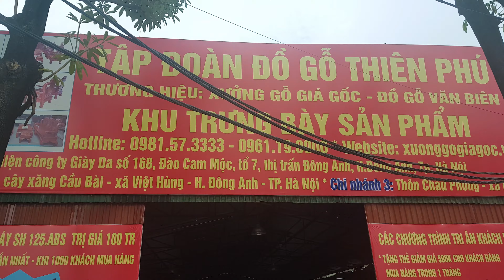Bộ Bàn Ghế Phòng Khách | Rồng Chầu Nguyệt Gỗ Hương Đá ( Vua Chiếu Ngựa).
Chúng Tôi Là Đơn Vi Kinh Nghiệm Trên 20 Năm .Chuyên Sản Xuất Các Sản Phẩm Bàn Ghế Gỗ , kệ tivi gỗ Hương Và nội thất phòng khách , nội thất phòng ngủ , bàn ăn gỗ đẹp , lục bình gỗCác sản phâm được làm thủ công mỹ nghệ từ các nghệ nhân . Xưởng gỗ lớn với quy mô 50002 , lớn nhất miền bắc .

🏚️😜🏚️Xem thêm những bộ bàn ghế bán cháy nhất và đang hót nhất CỦA XƯỞNG TẠI:

🏢Cơ Sở: Đồ Gỗ Văn Biên.
🧔Chủ cơ sở: Đô Văn Biên
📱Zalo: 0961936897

🏛️Đ/C: Cơ sở 1: Đối diện cty giầy da - Việt Hùng - Đông Anh - Hà Nội .
Cơ sở 2: Cạnh chạm xăng cầu bài - Việt Hùng - Đông Anh - Hà Nội .
👉👉👉Mọi người nhớ ửng hộ thêm kênh youtube của Xưởng Gỗ Giá Gốc